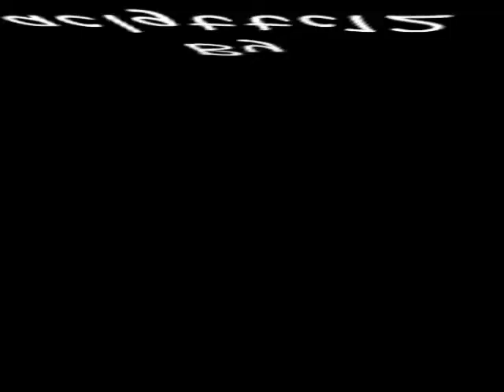The Sims 3 Ghost Baby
My sim had a GHOST BABY